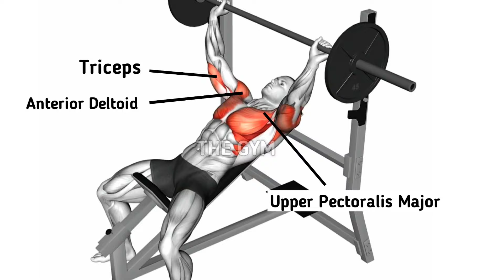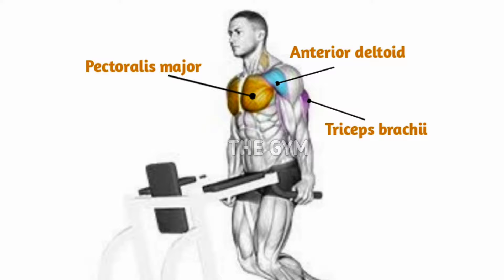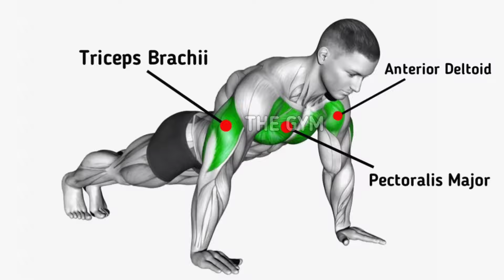6 Effective Chest Exercises You Should Be Doing - THE GYM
6 Effective Chest Exercises You Should Be Doing - THE GYM

Welcome back to The Gym! In today’s video, we’re diving into six highly effective chest exercises that will help you build strength and size. Whether you're a beginner or a seasoned lifter, these exercises are perfect for maximizing your chest gains.

00:00 Start
00:06 Incline Bench Barbell Press
00:42 Flat Bench Barbell Press
01:20 Decline Bench Barbell Press
01:54 Bodyweight Dips With Machine Fly
02:51 Cable Crossover
03:27 Dumbbell Pullover With Push-ups

Each exercise is demonstrated with proper form and technique to ensure you get the most out of your chest workouts.